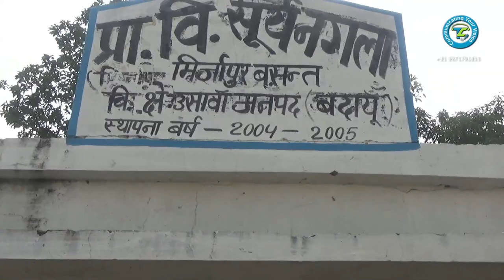RECPDCL UP Badaun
Produced By Trikuta Communications (P) Ltd